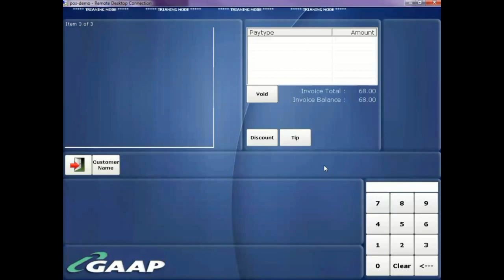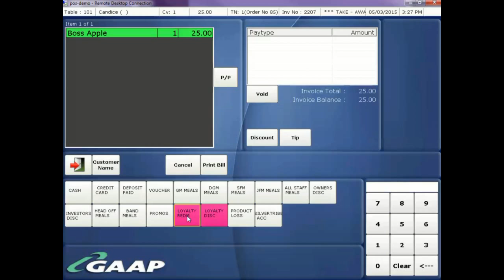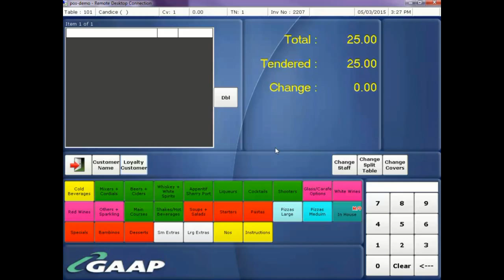The Loyalty Box: Point of Sale - Gaap How to Guide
This video shows you how to process loyalty transactions on the GAAP Point of Sale